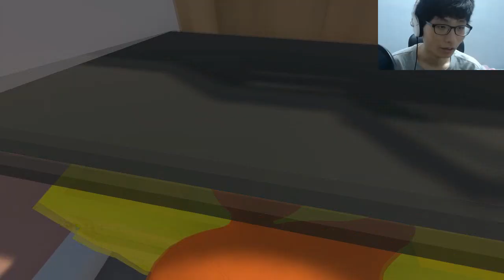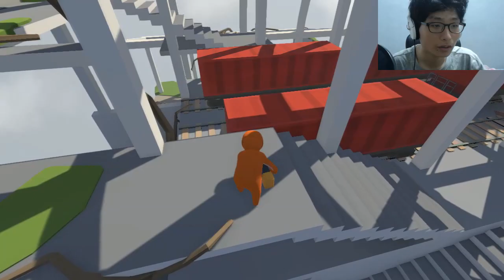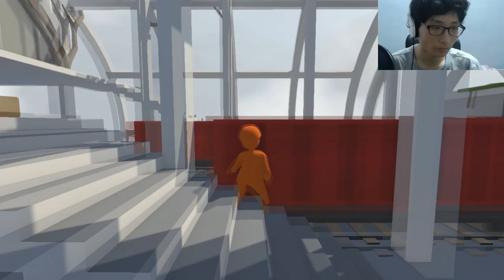병맛 낙하 게임 Part 1 / 문어인간?! 휴먼 폴 플랫 (Human Fall Flat) | 닭갈비TV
.High Five

난 그냥 웃으면서 다른 사람들을 웃기는걸 좋아하는 대한민국 사람 입니다.
닭친구들과 유튜브에서 재밌었던 게임 순간을 공유해봄!! - 닭갈비-

닭갈비 TV

.∩...l.l. ∩.
.l.l...l.l. l.l.
.∩..l.l...l.l. l.l. ∩.
.l. '...'...'. '. /
.High Five